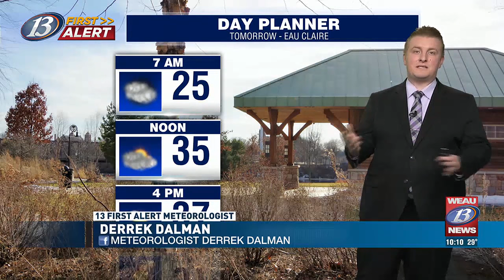13 First Alert Forecast @ 10pm: Temperatures stay above average with a potential mid-late week sy...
13 First Alert Forecast @ 10pm: Temperatures stay above average with a potential mid-late week system 2/10/24

13 First Alert Weather Forecast